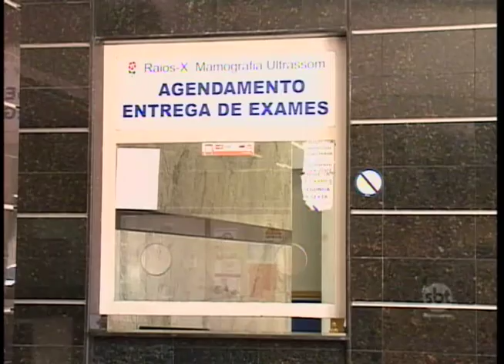Temer é recebido com protestos em Rio Preto